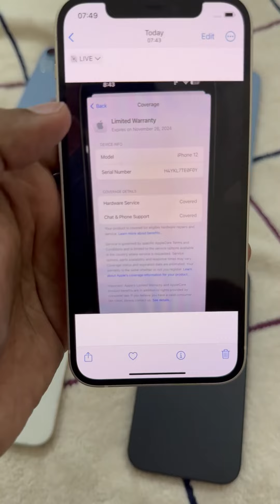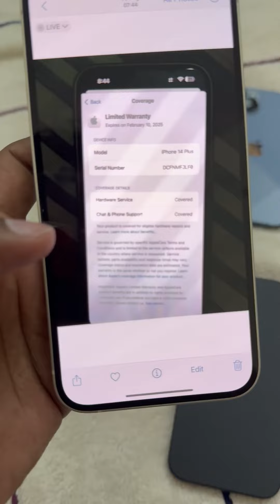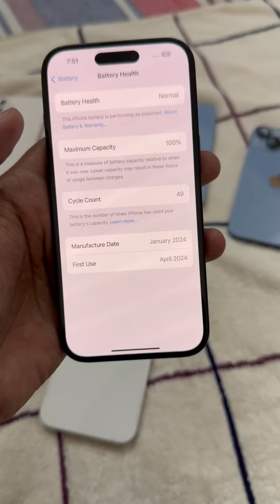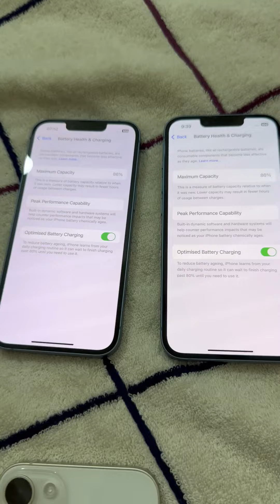অফার🔥অফার🔥 অফার🔥ছুটির দিনে আজকে মোবাইল ক্লাব থেকে আপনাদের জন্য অস্থির অফার। এখনি বুকিং করুন।🍎🍏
Mobile Club

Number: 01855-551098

Jamuna Future Park, Basundhora ,

Mobile Club Location

Address

Shop: 4D-034A Level: 4 Block: D (Beside Robi Customer care) Jamuna Future Park

মোবাইল ক্লাবের দ্বিতীয় শপ।

 স্থান:যমুনা ফিউচার পার্ক লেভেল ৪, ব্লক বি,শপ নং,18/C ❤️

Dhaka, Bangladesh

Serving

Process

Upload

fideo Uoload

hai
Mobile Club Jomuna future park

Smart Think Jomuna future park